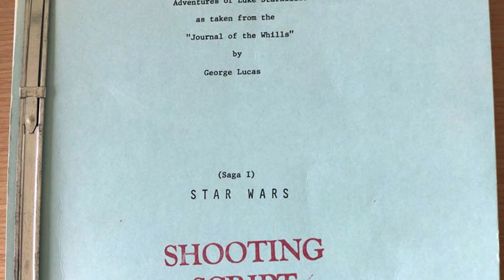How George Lucas CAME UP With Star Wars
In the early 1970s, George Lucas set out to make a science fiction film that would create a modern mythology.

Originally envisioning a swashbuckling space adventure, Lucas said that early on "the film was a good concept in search of a story." His initial approach was to remake Flash Gordon, but he was unable to secure the rights.